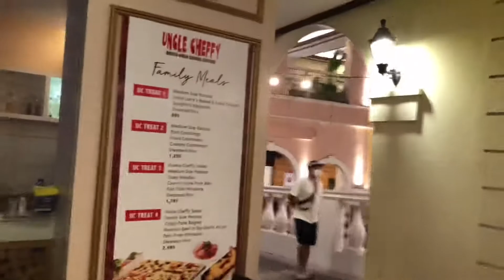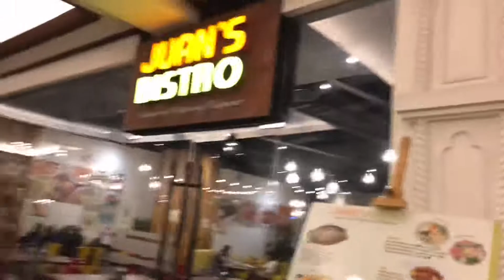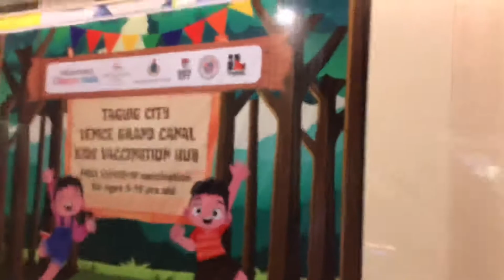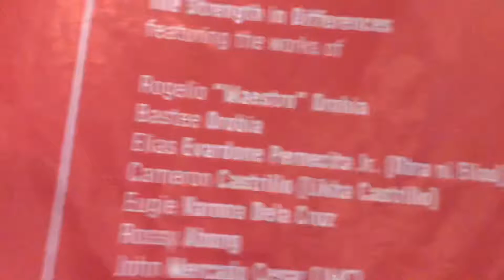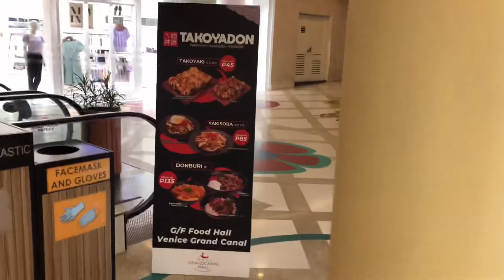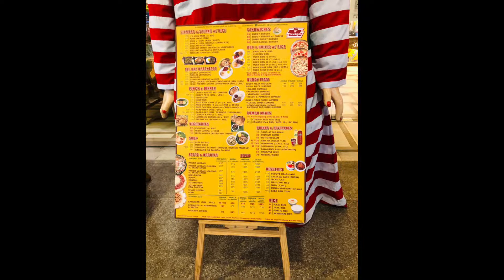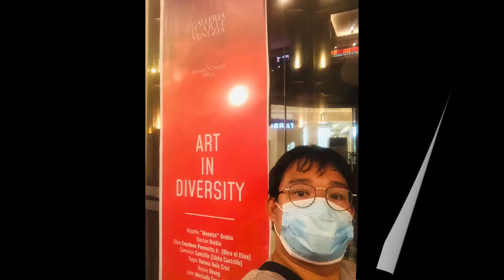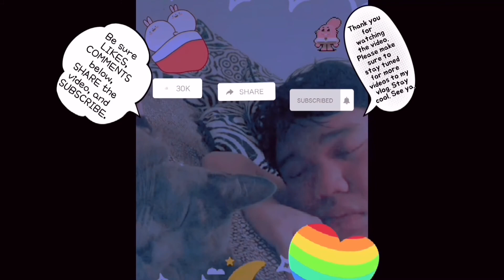Kyle's Vlog | Venice Grand Canal Mall